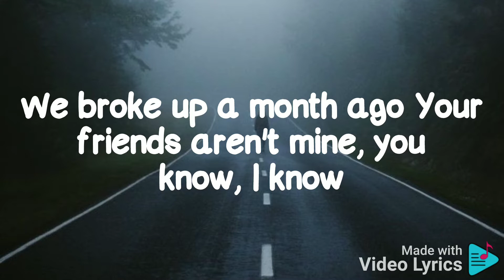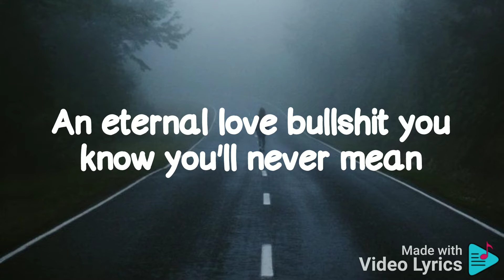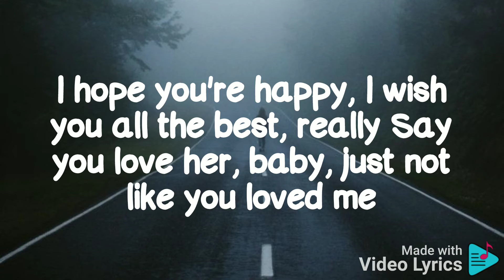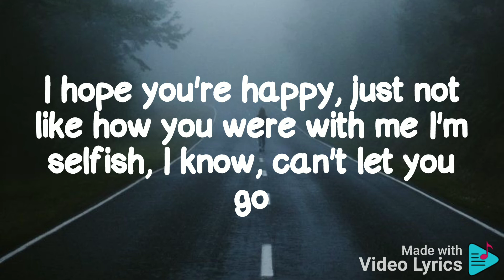Olivia Rodrigo - Happier ( Lyrics )